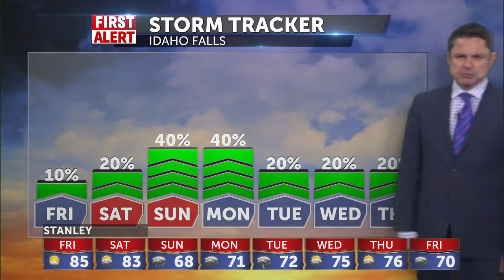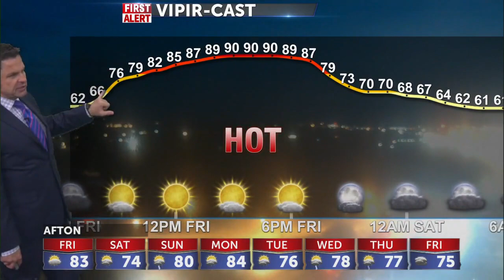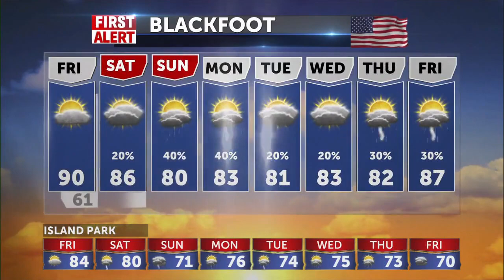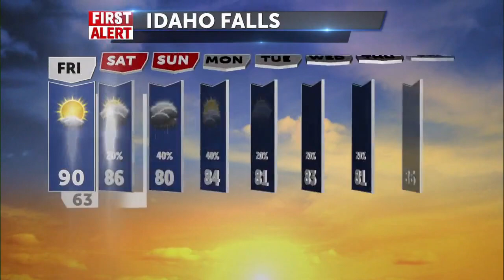Warm and windy for Friday